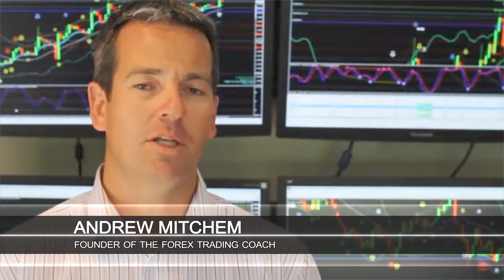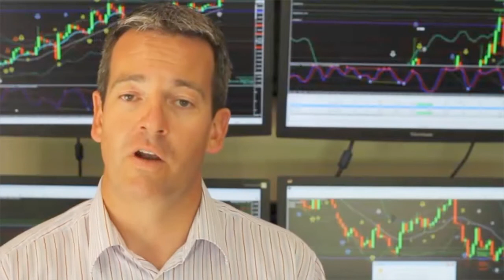A conversation on a plane and how that relates to Forex trading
- Geography and Forex - how do they relate?

In this video:
00:34  A funny story from a business trip
02:14  Two trades on the one minute charts worked well this week
02:50  Learning different approaches to trading
04:17  Had thanksgiving in the States